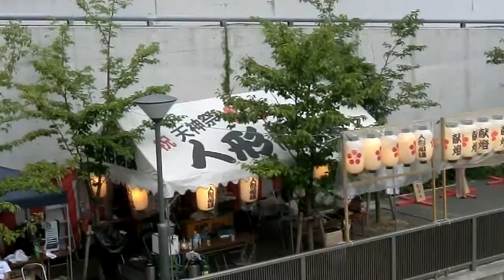CIMG0864.MOV（天神祭りH2407）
うっとうしい世情が続いておりますが天神さんの囃子で吹き飛ばして欲しいものです。